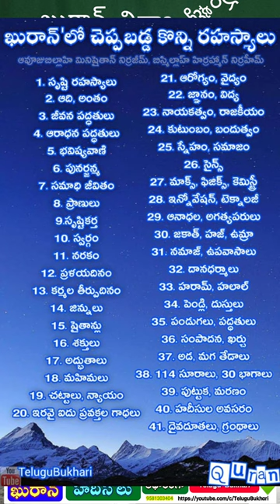Education school college Quran & islam